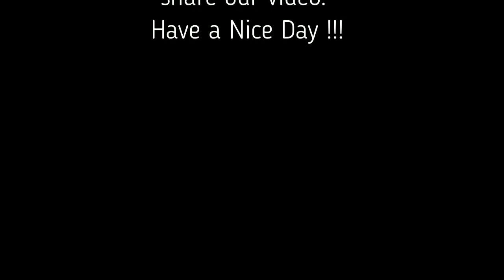Furry Battle Royale gk #1 GK TIDUR